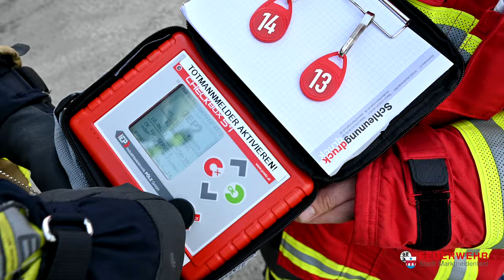Einsatzvorbereitung unserer DLA-K 23-12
Im Einsatzfall geht es oft um Sekunden. Daher ist es wichtig einen geregelten Ablauf bei vielen Tätigkeiten zu haben. Unsere Drehleiter spielt bei einem Brand meist eine große Rolle. Besonders hier gibt es zahlreiche Punkte zu beachten die wir in dem Video aufzeigen. Viel Spaß dabei.

Gerne können wir das Video per FILE zur Verfügung stellen.